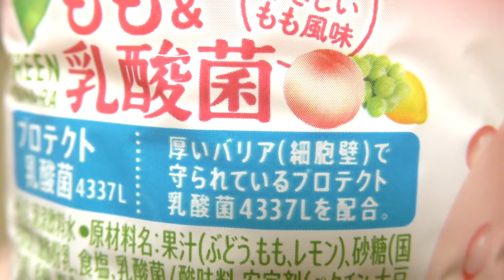サントリー GREEN DA・KA・RA もも&乳酸菌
サントリーフーズの「GREEN DA・KA・RA もも&乳酸菌 」。果汁10%未満。人工甘味料と保存料不使用。

商品発売日：2021年11月2日
商品内容量：430ml
撮影日：2021年12月13日